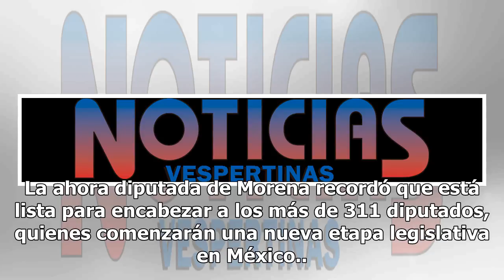Cuatro diputados quieren ser coordinadores de Morena en San Lázaro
Dolores Padierna, Alfonso Ramírez Cuellar, Mario Delgado y Pablo Gómez se registraron para convertirse en coordinadores en coordinador del Morena en la Cámara de diputados. Política Morena detentará el mando del Congreso con mayoría de legisladores “Yo me registré y presenté documentación para ser c...